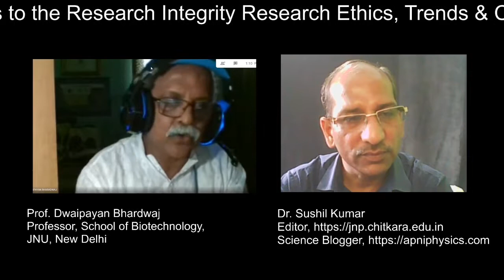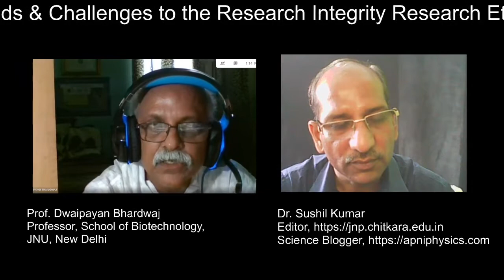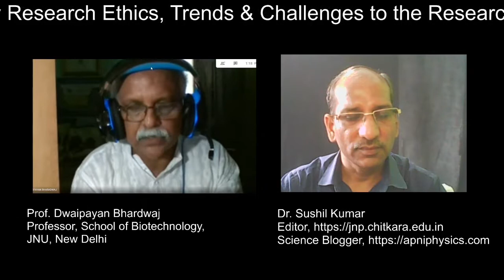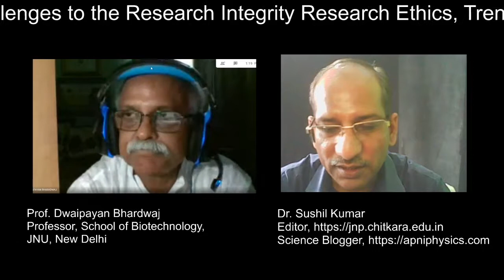Expert Shodh Talk "Research Integrity" with Prof Dwaipayan Bharadwaj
The established researchers work on specific research problems, they observe the problems in ongoing research work and assign the task to the Ph.D. scholars. Before giving the problem they train scholars for similar work, judge their outcomes,(involving in experiments/simulations, etc.), and then assign the problems. Scholars learn in systematic ways.

BUY Teaching Tools for Online Videos:
GRAPHICS TABLET:
OR
Huion H610 Pro V2 Graphics Drawing Pen Tablet

WEBCAM:
Logitech C270 HD Webcam

MICROPHONE:
Boya By-M1 Omni Directional Camera Lavalier Condenser Microphone